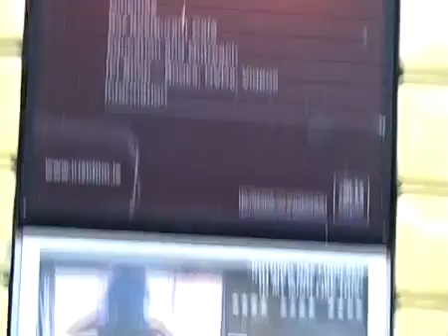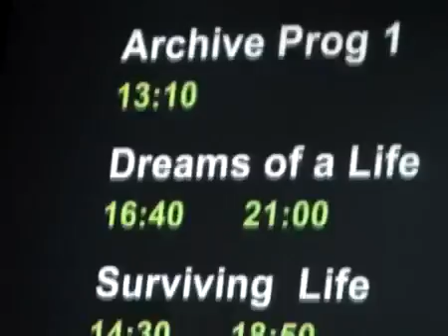Dreams of a Life director Carol Morleys Video Diary Part 9